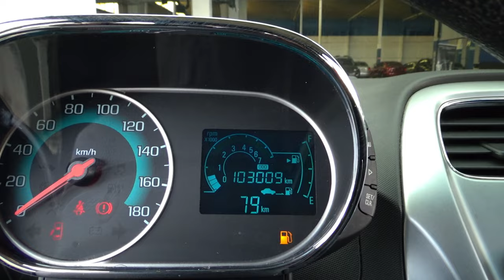Chevrolet / Beat / 2018 - 13819